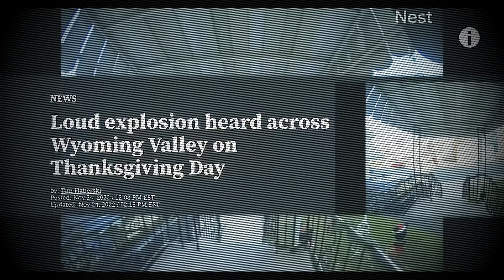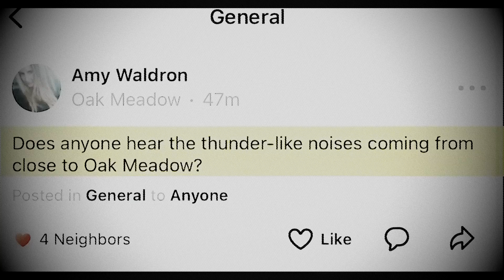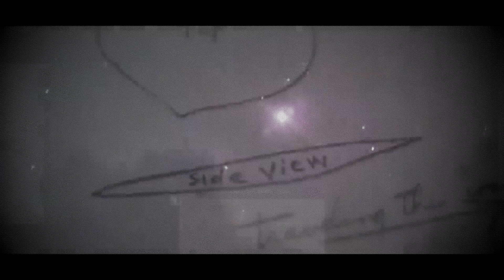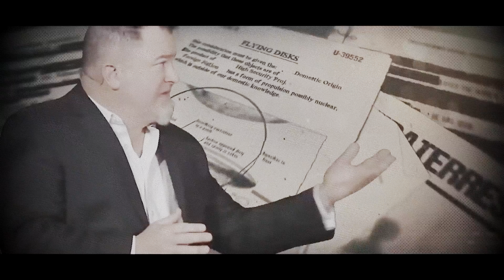You Might Wanna Watch This Video Before Next Week..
message strange truth world news current events december 2022 today this week this month motivation
Mysterious and loud, booming noises in Malden. Folks who live there tell us that they hear this several times a week and that the sounds are actually scaring their children. Scaring their pets as well. But as WBCs, Mike Sullivan shows us, no one seems to know where the sounds are coming from. Noises that go bump in the night don't often get you.
Something in the sky : When you're out in the countryside observing the stars and you start to wonder how many of them exist, you get to a question that almost everyone asks themselves. And that is : is there anything out there ? Or is it just us ? Tridja111 a TikTok user was travelling to the countryside with his family when all of a sudden he spots something strange in the sky, he asks the passenger to start recording and they capture what appears to be a sold and metallic object. But they weren't the only ones who saw it - and it gets even stranger - this isn't the first time this "thing" shows up. What is it ?
Animals going in circles for 12 days : I love dogs and cats and you already probably know that animals can sense things way better than humans can. They can see and hear things we can't. And this is what makes these videos that are going around the internet as creepy and baffling as it can get. It seems there is a herd of sheep going in circles for more than 12 days and it was caught on camera, strange right ? But this is where things get even stranger and a bit scary - they aren't the only ones. After it became a viral video many others started popping up and all of a sudden there are several different animals going in circles all over the world. What's going on here ?
Bigfoot, Sasquatch or maybe something else ? : I'm not sure why, but supposed Bigfoot and Sasquatch sightings are super common in some specific regions, and there is very little proof of their existence but there's quite a few good videos. Now if you take into consideration the amount of people who go fishing ( that's a lot of people every year ) and cross this number with bigfoot sightings in certain fishing regions the numbers go up. This is what I did and I came across some of the most intriguing and mysterious videos I've ever seen when it comes to Yeti videos. But are they the real deal ?
Glitch in the matrix or what ? : Sometimes you're just out and about doing your normal thing living your life when all of a sudden you catch something completely unexplained, something that makes you scratch your head and go : " NO WAY ". Well, this is the case with Sarina Beverly who posted a very intriguing video to TikTok. She saw what appears to be a two headed deer , but wait...something
even stranger is caught on tape. Was a glitch or did something else happen?
Mysterious stone rock that has super-powers : Ever heard of the Hypatia stone ? It's this alien-like rock that was found in the desert and isn't from anywhere we know of. But it doesn't have super-powers like you would expect. But there's a strange video circling the internet of a stone that can change water into red and doesn't reflect in the mirror and many other things. In ancient times this stone was known for it doing miraculous things. But most people think it's just a trick of sort, but the videos show otherwise. What is this ?
Security guard talks to a Ghost : A Security guard is working on a hospital when all of a sudden the doors open, it's 3am and he's all alone, at least this is what the CCTV cam shows. After the door opens no one comes in however he reacts as if there's someone there. He gets up, talks to someone that's not there, registers the person and so on and so forth. When he looks over...there's no one there anymore. Scary right ?
These and many more other unexplained phenomena caught on camera for you to watch.

Find more @JasonAChannel

Content licensed